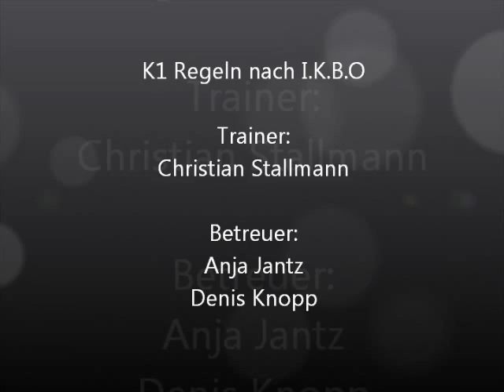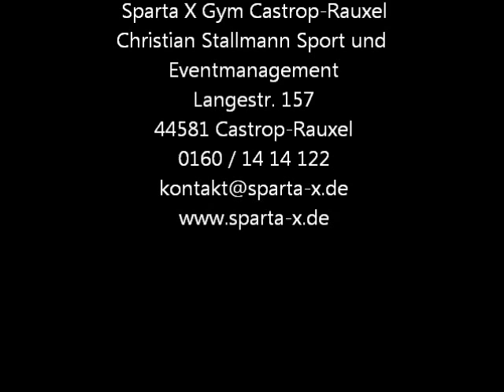Muhammed Uguz (Sparta X Gym) vs. Bastian Klahs (SG Suderwich)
Profi Boxen fat. K1 German League
Sparta X Gym Castrop-Rauxel
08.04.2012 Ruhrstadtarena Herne